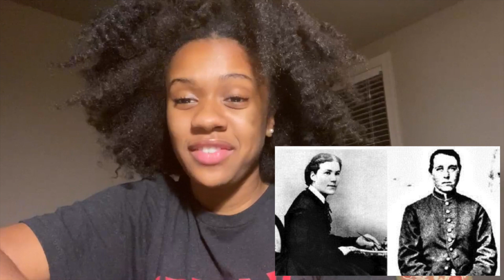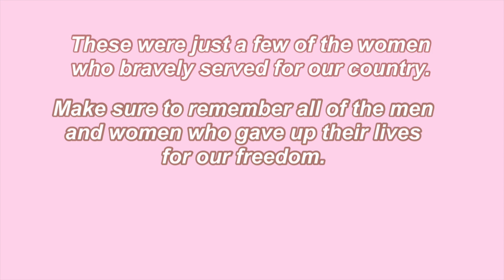VETERAN'S DAY SPECIAL: FEMALE VETS | Girlspring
In today's video, Alex'ah and Victoria will talk about female veterans. Female veterans are often left out when celebrating Veteran's Day, so today Girlspring decided to remind everyone that on Veteran's Day we must appreciate ALL veterans and remember the ultimate sacrifices they made for our country.